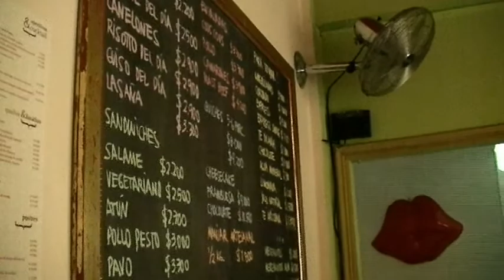SwitchTV - Clementina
SwitchTV estuvo junto a las fundadoras de la cafetería Clementina donde tienen una propuesta muy especial...un picnic urbano.